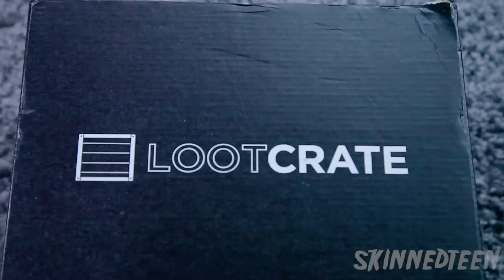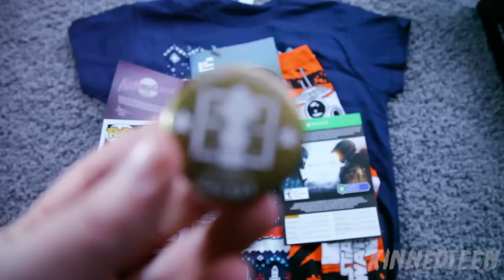"Galaxy" Lootcrate Unboxing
and save 10% on your subscription with code SKTN